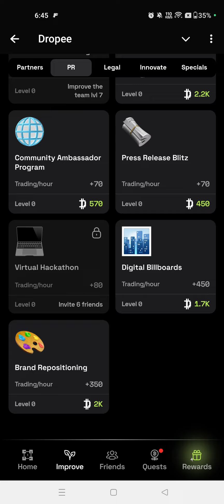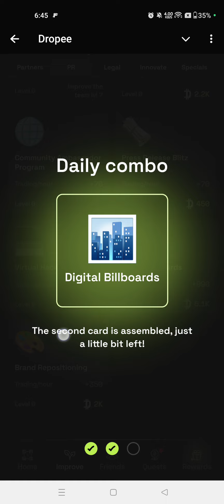Dropee Daily Combo 18 September| New Daily Combo Card 18 September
18 September Ka Daily Combo Card Dropee
18 September Daily Combo Hamster
18 September Daily Combo
18 September August Dropee Daily Combo
18 September Dropee Daily Combo Card
Dropee 18 September Daily Combo

Thanks ♥️